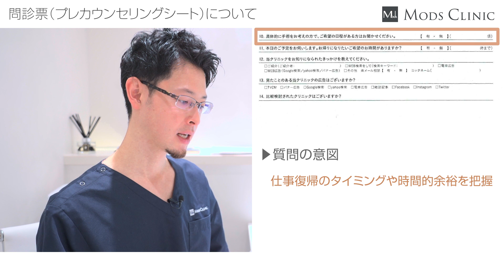モッズクリニックの問診票について／吉江秀和 医師｜Mods Clinic（モッズクリニック）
脂肪吸引用・脂肪注入（豊胸）用など、お客様にご記入を頂くプレカウンセリングシートの内容について、吉江先生に解説をして頂きました。

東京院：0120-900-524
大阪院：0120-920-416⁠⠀